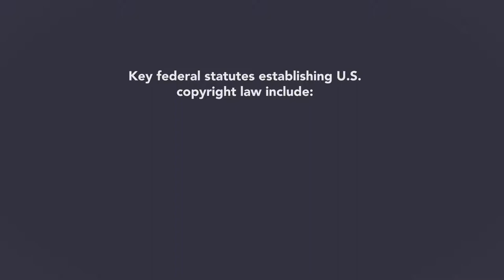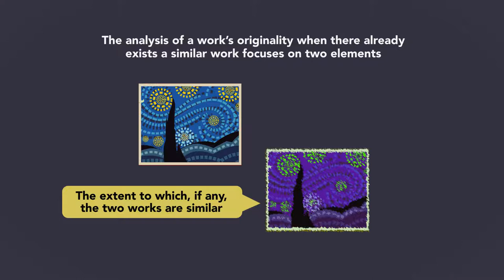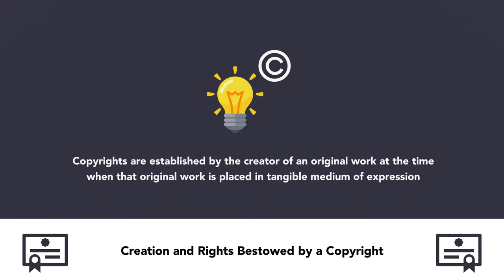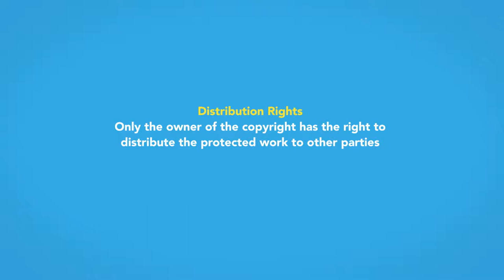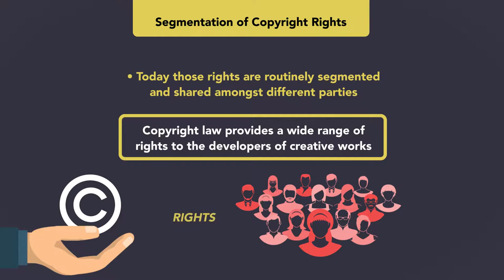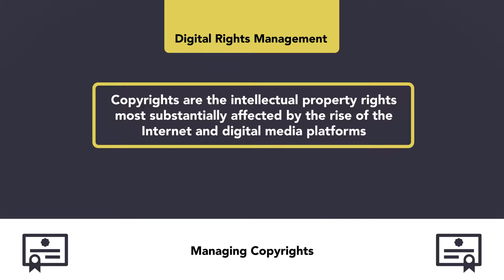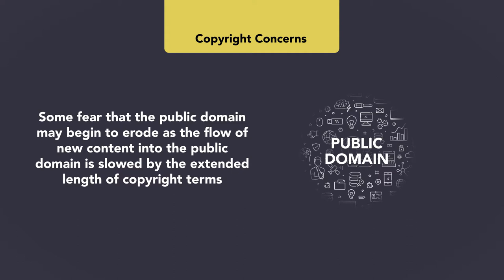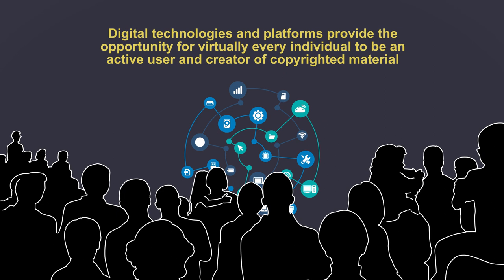Introduction to Copyrights and their Functions: Module 1 of 5